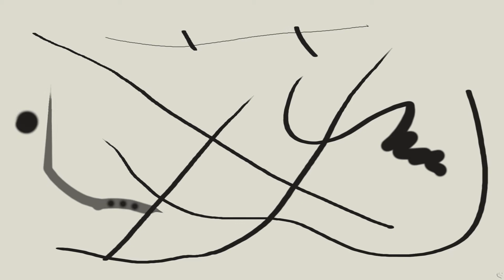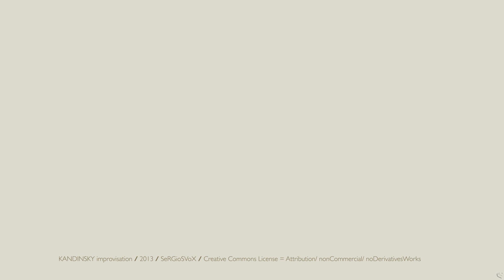_Kandinsky improvisation* [video.flex.search] HD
[video art flexible search] SeRGioSVoX _2013
sound reference: Schoenberg
_CC BY-NC-ND 4.0
Transfert /Studio Arte
Original drawing: Wacom tablet and pen + Adobe After Effects
(traditional drawing + technology programs)